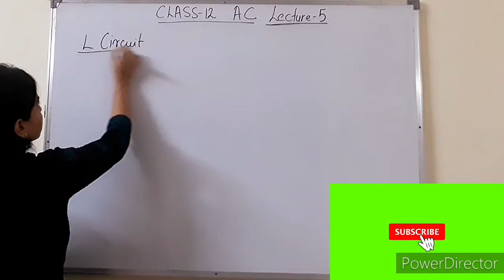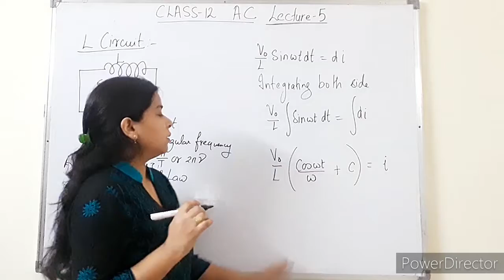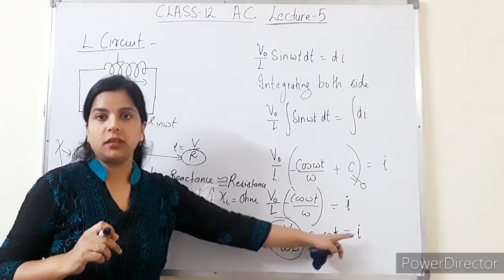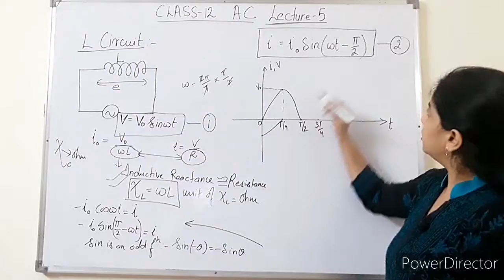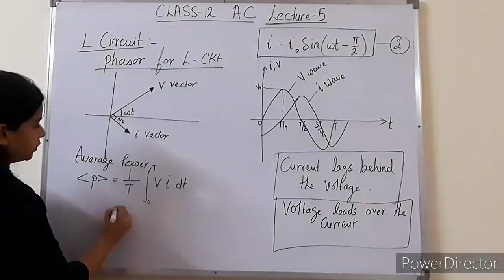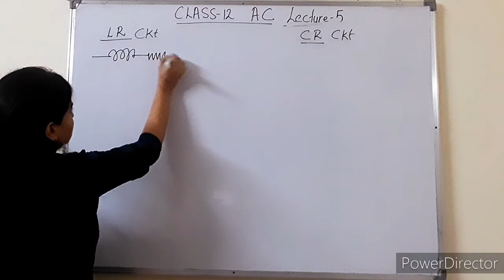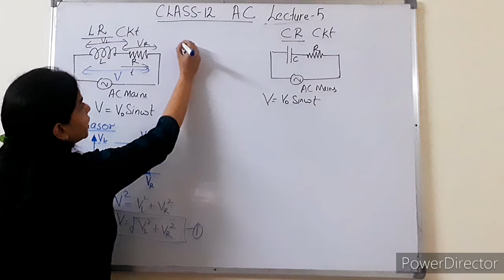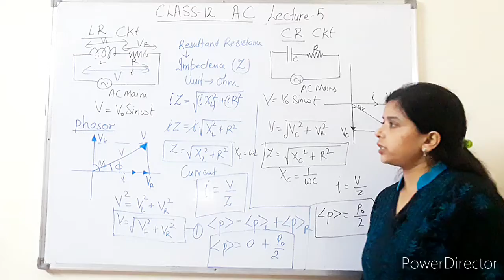12 Physics chap 7| Alternating Current part 05 | L Circuit, LR circuit and CR circuit| Phasor | neet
Alternating_Current lecture 5 is here for you all.. Here you will come to know about circuit ; L_circuit, LR_circuit and CR_circuit.
I'll keep on delivering lecture on youtube with my 100%effort.
you can share your questions here in my telegram.
bhavy30

your mentor
Bhawna